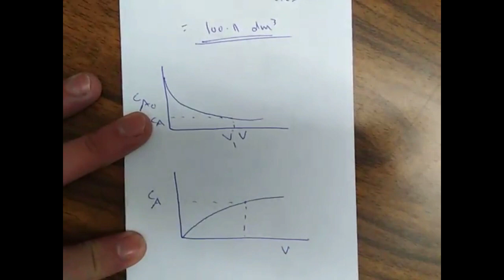Chemical reaction Engineering 1 II Ch 01 lecture 4